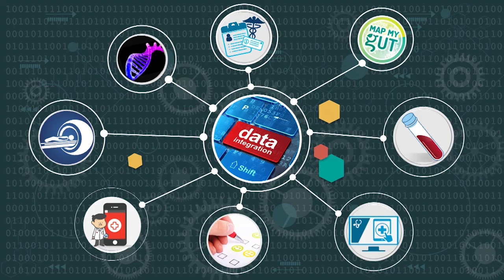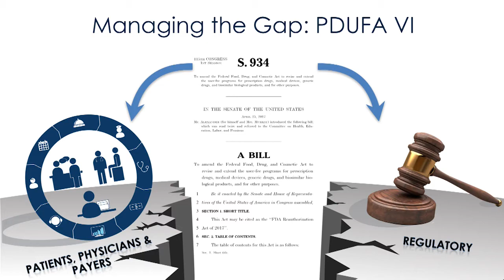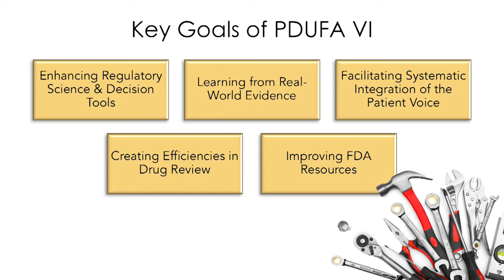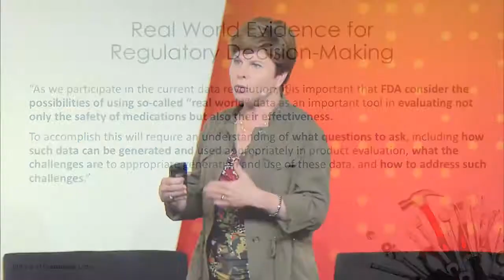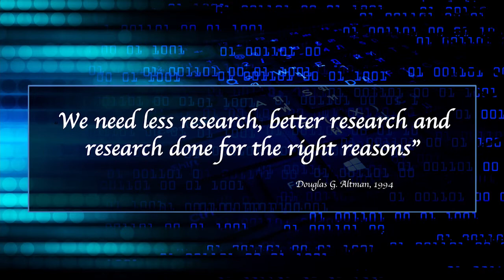Michelle Rohrer, Genentech Roche - Stanford Medicine Big Data | Precision Health 2017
Michelle Rohrer, PhD